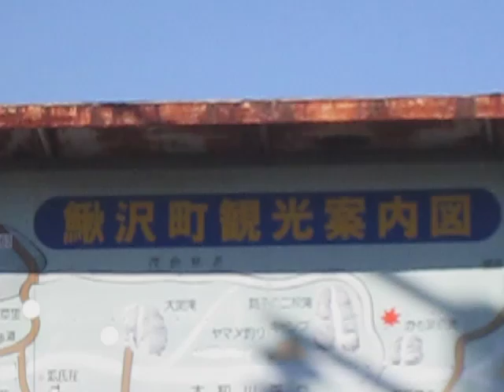身延線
山梨県　　身延線